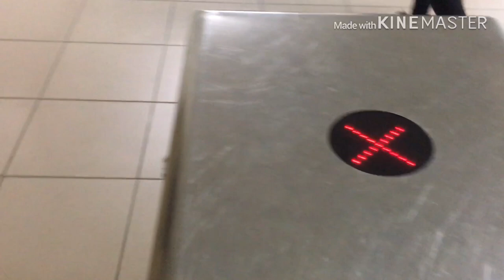CMMT Company Going To Champion Dorm | OFW Taiwan | Hector Jordan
From CMMT Company- Shuttle Bus going to yongkang champion new dorm

PM me in FB: Hector Jordan